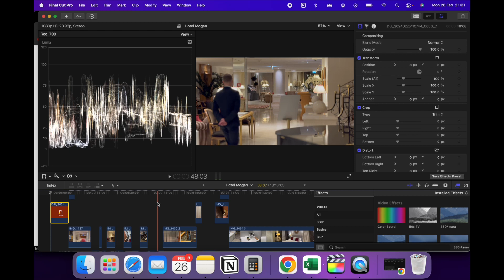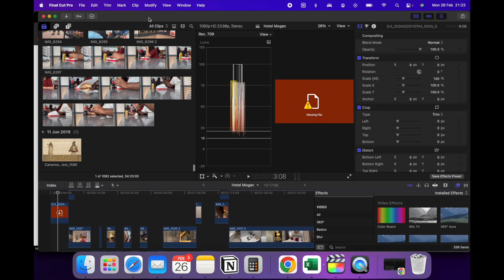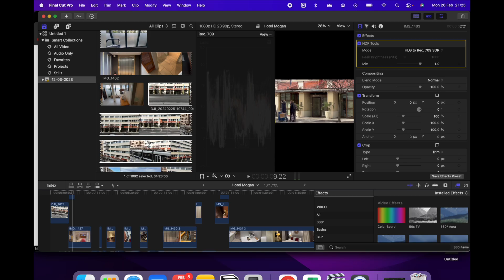[SOLVED] HOW TO RELINK MISSING FILES IN FINAL CUT PRO - EASY TUTORIAL